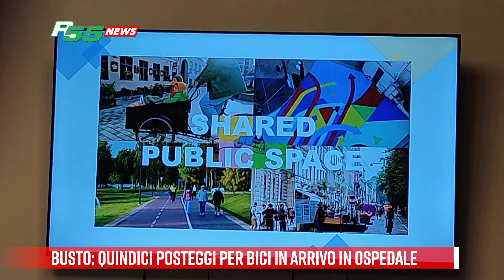Busto - Quindici posteggi per bici in arrivo in ospedale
Anche Asst Valle Olona coinvolta nell’edizione bustocca della Settimana europea della Mobilità, dal 14 al 22 settembre, inaugurando nell'occasione 15 posteggi per bici per garantire a un primo gruppo di dipendenti l'uso del mezzo sostenibile per il tragitto casa-lavoro